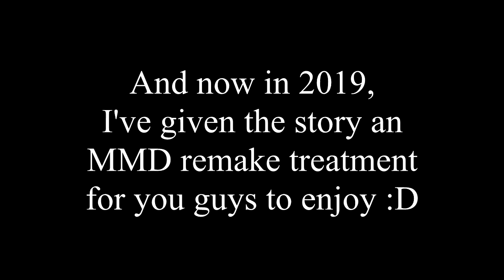{MMDxAPH} ~ America & England's Day Out {2019 REMAKE}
MikiNicoNii
Bissiess
Hey, another remake of an older video :D Better animations, camera angles and better interactions :D And america has a backpack this time too :D This drained me of energy for 2 days straight XDDD But it was worth it :D Enjoy! xxx

Original (Warning! The original is beyond cringe 😅)

Motion ~ Running motion by susuki
Models ~ Kanaha and Zeze
Burger ~ Zeze
Backpack ~  キャベツ鉢
Macarons ~ muto
Stage ~ はなから牛乳P
Music ~ Another Code R
Effects ~ SSAO Lite

LeanneVlogzFilmz